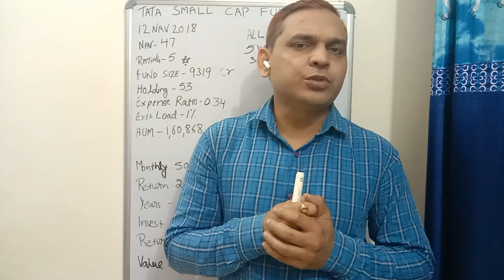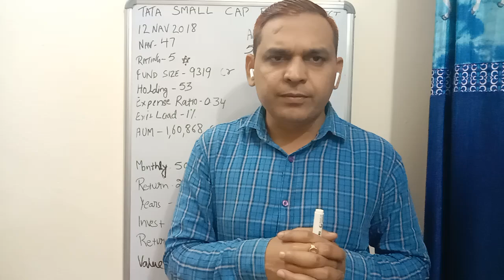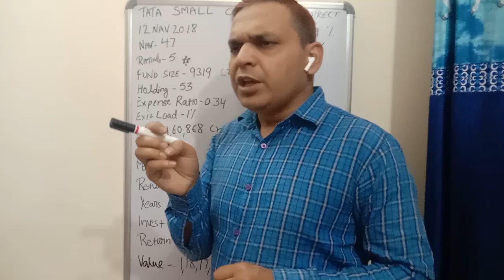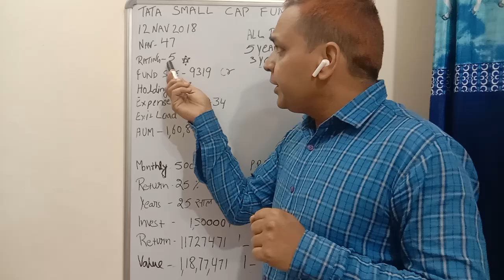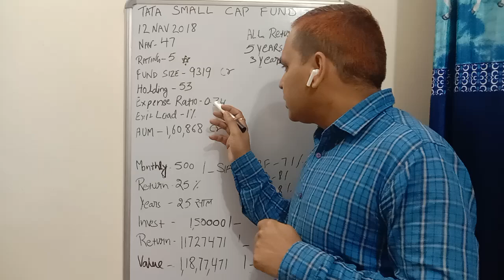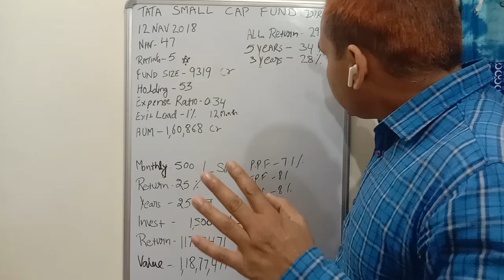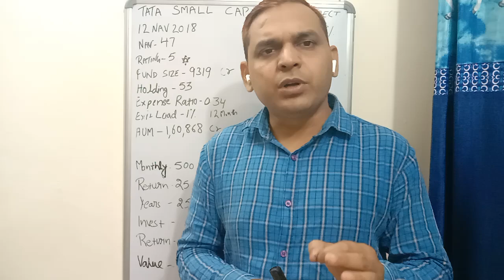TATA SMALL CAP FUND DIRECT GROWTH 📈 BEST MUTUAL FUND 💸💰🚀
matual fund
mutual fund news today
mutual fund Explained by dhruv
Liberty mutual insurance commercial
Mutual fund SIP mistake
Is long term SIP a scam
Mutual fund down
5 best mutual fund
Fund for 2025
How to choose best mutual fund
Right time to invest in mutual fund
Lumpsum & SIP
BEST LARGE CAP FUND FOR SIP IN 2025
म्यूचुअल फंड
म्यूचुअल फंड में इनवेस्टमेंट कैसे करें
म्यूचुअल फंड क्या होता है
म्यूचुअल फंड के बारे में जानकारी
म्यूचुअल फंड से पैसे कैसे निकले
म्यूचुअल फंड में खाता कैसे खोले